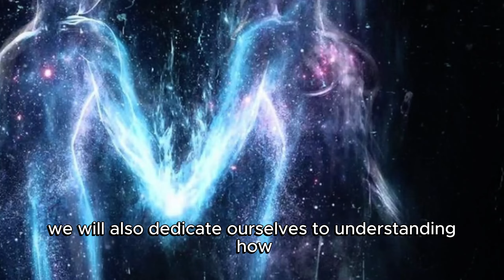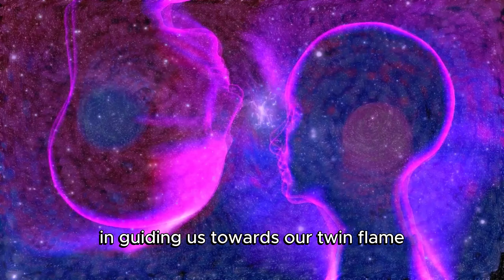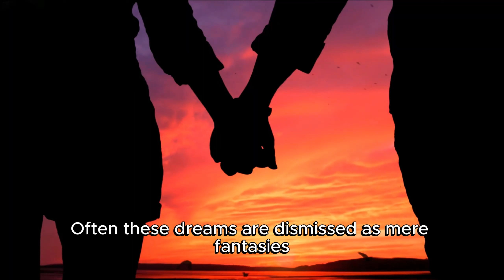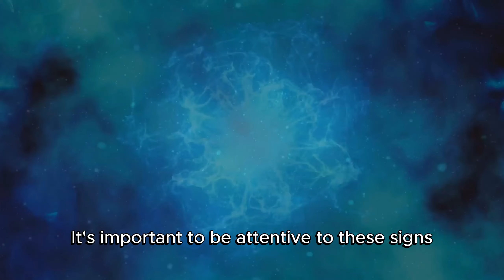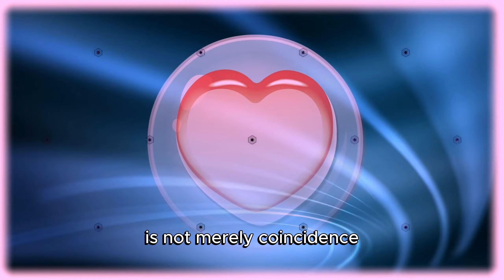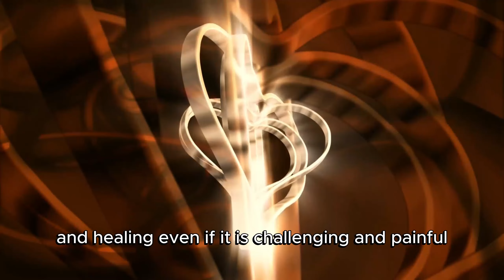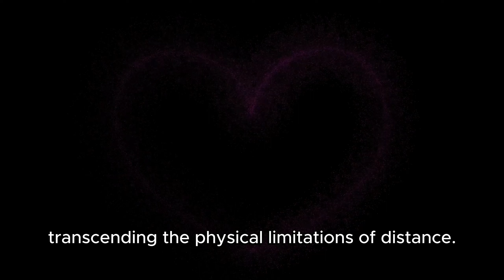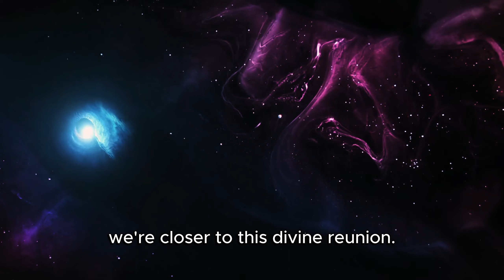8 REAL Signs Your Twin Flame Will Show Up Soon ✨ Dolores Cannon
🔥 Embark on an Intriguing Journey into the Realm of Twin Flames! 🕊️ Today's video courageously delves beyond conventional bonds to explore the profound spiritual connection inspired by Dolores Cannon's insights.

From signs of love persistence to telepathic communication, we unravel the mysteries of twin flames.

 🌌 Join us in embracing these profound lessons and prepare for a transformative union that transcends time and space!